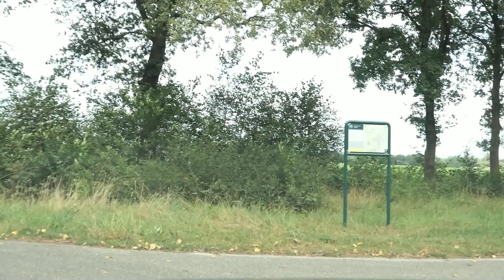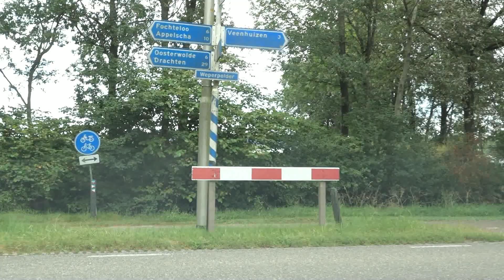Ravenswoud Fochteloo en het Veen 15 08 2024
En via Veenhuizen , Huis Ter Heide terug naar Assen...